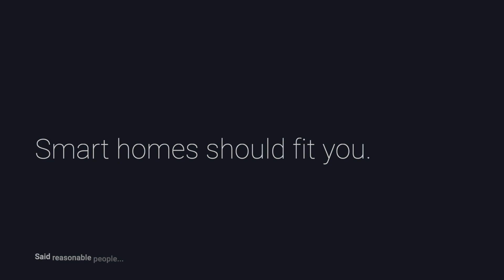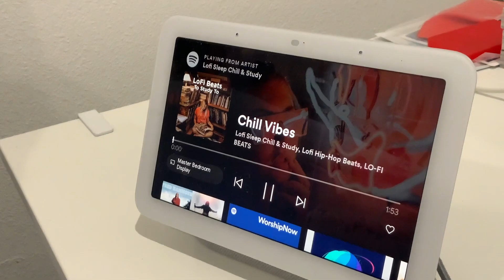Avoid lame triggers and use these instead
Triggers can make a next level automation mid-tier. I believe the most beautifully executed automations are the ones you never have to worry or think about and seamless blends into your daily life. It should just activate right when you need it. This is what separates great automations from... other automations. What is your favorite way to trigger automations?

Chapters
0:00 - Intro
1:58 - G-Tier Triggers
2:53 - A-Tier Triggers
3:31 - S-Tier Triggers
4:48 - Final thoughts